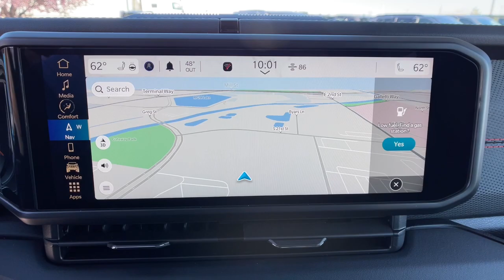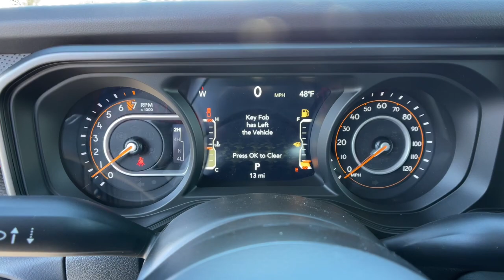2024 Jeep Gladiator Reno, Carson City, Northern Nevada, Sacramento, Elko, NV RL107649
Hydro Blue Pearlcoat New 2024 Jeep Gladiator Rubicon 4x4 available in Reno, Nevada at Lithia Chrysler Jeep of Reno. Servicing the Carson City, Northern Nevada, Sacramento, Elko, NV area.

Heated Seats Apple CarPlay WiFi Hotspot Dual Zone A/C CD Player iPod/MP3 Input 4x4 Aluminum Wheels Trailer Hitch BLACK 3-PIECE HARD TOP TECHNOLOGY GROUP. Hydro Blue Pearlcoat exterior and Black interior. AND MORE!br /br /KEY FEATURES INCLUDEbr /4x4 Back-Up Camera iPod/MP3 Input CD Player Trailer Hitch Aluminum Wheels Dual Zone A/C WiFi Hotspot Apple CarPlay Brake Actuated Limited Slip Differential Smart Device Integration. MP3 Player Keyless Entry Privacy Glass Steering Wheel Controls Child Safety Locks. br /br /OPTION PACKAGESbr /TRANSMISSION: 8-SPEED AUTOMATIC (850RE) Adaptive Cruise Control w/Stop Transmission Skid Plate Selec-Speed Control TECHNOLOGY GROUP Alpine Premium Audio System Integrated Off-Road Camera USB Host Flip HD Radio Rear View Auto Dim Mirror Bluetooth Wireless Speaker Integrated Voice Command w/Bluetooth Emergency Vehicle Alert System (EVAS) Radio: Uconnect 5 Nav w/12.3  Display GPS Navigation GPS Antenna Input Connected Travel & Traffic Services BLACK 3-PIECE HARD TOP Freedom Panel Storage Bag Rear Window Defroster Rear Sliding Window CONVENIENCE GROUP Emergency/Assistance Call Remote Start System Universal Garage Door Opener Heated Front Seats Heated Steering Wheel ENGINE: 3.6L V6 24V VVT UPG I W/ESS (STD). Jeep Rubicon with Hydro Blue Pearlcoat exterior and Black interior features a V6 Cylinder Engine with 285 HP at 6400 RPM*. br /br /VISIT US TODAYbr /At Lithia Chrysler Jeep of Reno our first and foremost goal is to make your car-buying and ownership experience better than any other you ve had near Carson City Auburn CA Sparks and beyond.If you re ready to answer the call of fun style and peace of mind; be sure to contact us today. And prepare to have your expectations exceeded. br /br /Price does not include $599 Dealer Doc fee taxes and license fees. Price contains all applicable dealer incentives and non-limited factory rebates. You may qualify for additional rebates; see dealer for details.br /
AJK,AJY,DFT,ERC,HT1